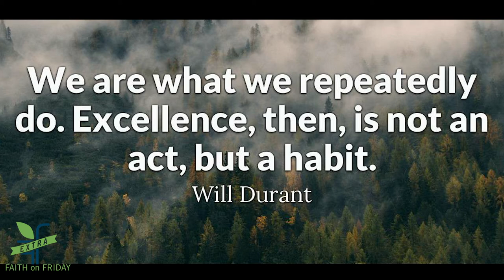Faith on Friday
What does it take to become a subject matter expert? What are you "good" at? What could you be "great" at? Raw talent is wonderful, but that talent will only take you so far. After that the real work begins.